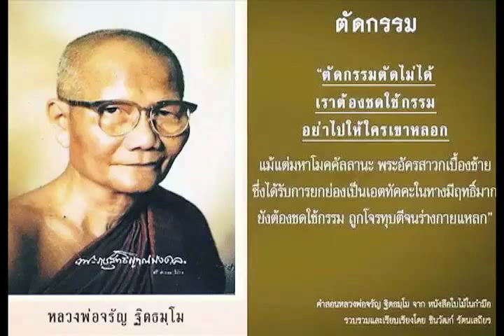สัตว์โลกย่อมเป็นไปตามกรรม Chapter 62 of 81